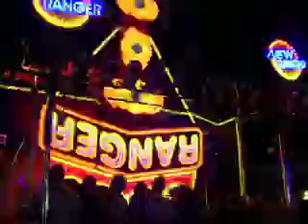Hard Rock Ranger Live Galatina 2010..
Tutto da Provareeeeee... waka waka eeeh ehhhh